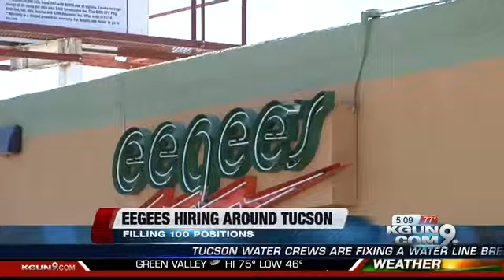Eeegee's looking to hire; job fair on Saturday